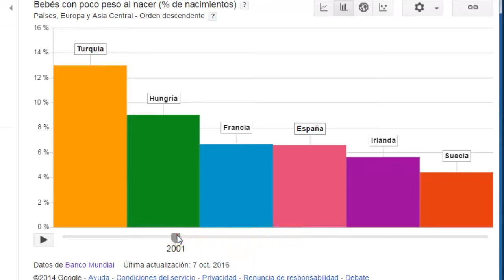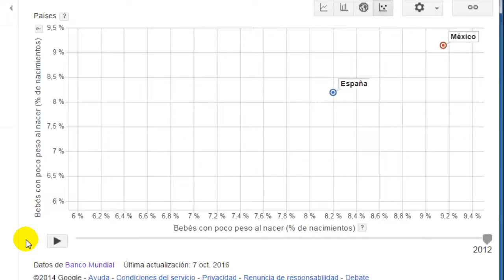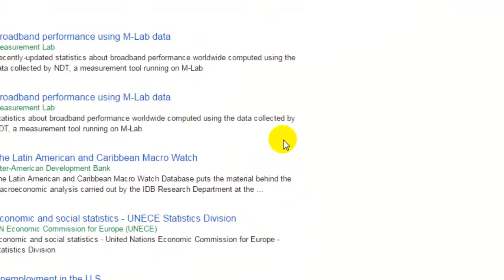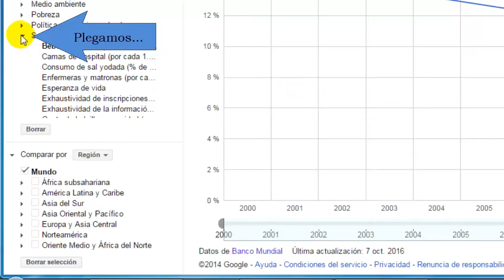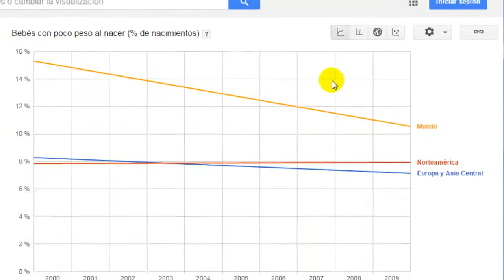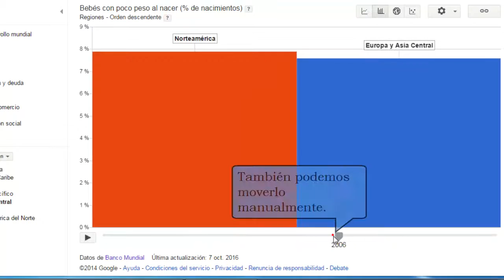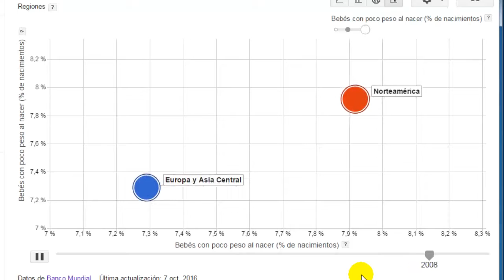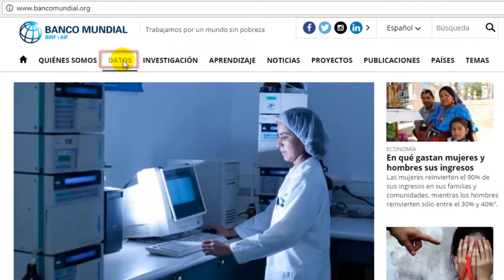Cómo obtener datos estadísticos de fuentes oficiales y crear un gráfico estadístico online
Con la herramienta web "Google Public Data" obtendremos datos estadísticos de fuentes oficiales (Banco Mundial, Instituto Nacional de Estadística, etc) y además podremos generar automáticamente los gráficos estadísticos (gráficos de barras, líneas, de mapa mundial, de burbujas).